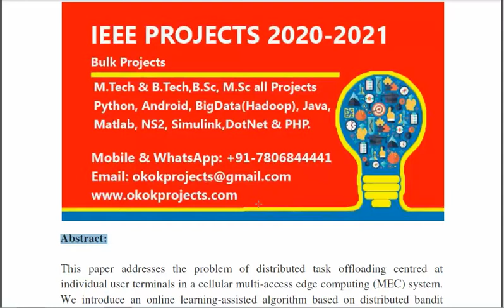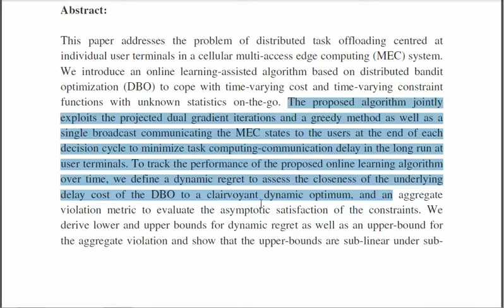An Online Learning Algorithm for Distributed Task Offloading in Multi Access Edge Computing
3IEEE PROJECTS 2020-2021 TITLE LIST

 * Complete Source Code
 * Complete Documentation
 * Complete Presentation Slides
 * Flow Diagram
 * Database File
 * Screenshots
 * Execution Procedure
 * Readme File
 * Video Tutorials
 * Supporting Softwares

Support Specialization
 * 24/7 Support
 * Ticketing System
 * Voice Conference
 * Video On Demand
 * Remote Connectivity
 * Document Customization

College Projects
Student FinalYearProjects